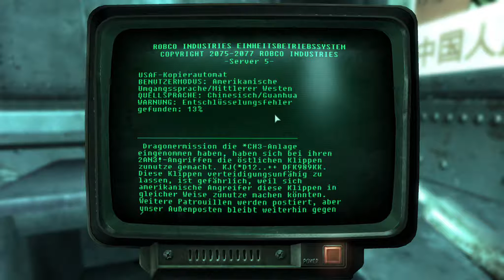#119 - Let's Play "Fallout 3 - Operation Anchorage" (uncut) - Bergziege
Spielhandlung:
Am 23. Oktober 2077 wurde die Welt durch den "Großen Krieg", einem zweistündigen nuklearen Schlagabtausch zwischen den USA und China, größtenteils zerstört. Diesem Krieg entkamen nur diejenigen Menschen unbeschadet, die Zuflucht in gigantischen Atombunkern, sogenannten Vaults, fanden; alle anderen kamen entweder ums Leben oder wurden anderweitig in Mitleidenschaft gezogen.
Fallout 3 beginnt mit der Geburt des Spielercharakters. Das Spiel führt in drei kurzen Abschnitten durch die Schlüsselszenen der Kindheit, in denen der Spieler seine Spielfigur generiert. Im 19. Lebensjahr des Spielercharakters flieht dessen Vater James ohne sichtlichen Anlass aus der abgeriegelten Vault. In der Vault bricht daraufhin Chaos aus, weil zum einen gefährliche Riesenkakerlaken die Vault heimsuchen, zum anderen weil der vor Wut rasende Aufseher in dieser Flucht eine Gefahr für den Fortbestand der Vault sieht und zu drakonischen Gegenmaßnahmen greift. Diese Gegenmaßnahmen zwingen den Spieler ebenfalls zur Flucht aus der angeblich hermetisch abgeriegelten Vault. In Folge macht er sich auf die Suche nach dem Verbleib seines Vaters.